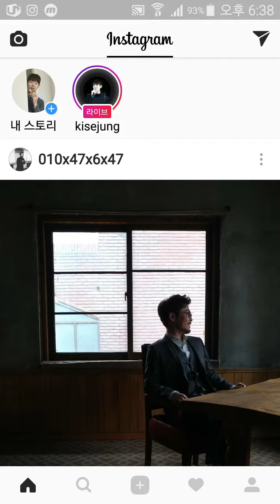170327 기세중 인스타 라이브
취저콘 대기실 인라
기세중, 정휘, 최경록, 박요셉